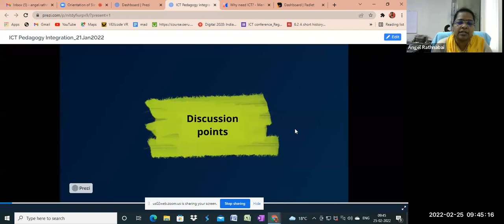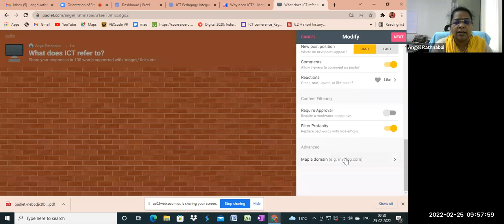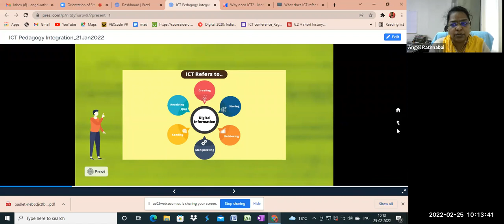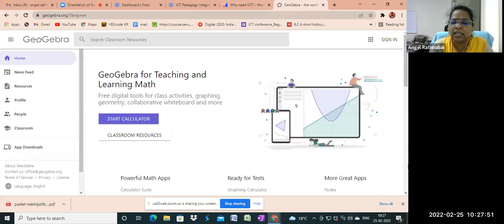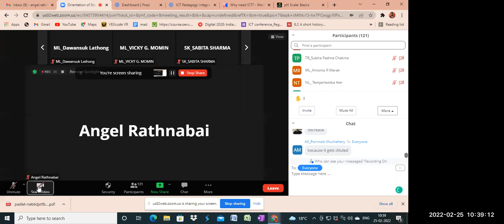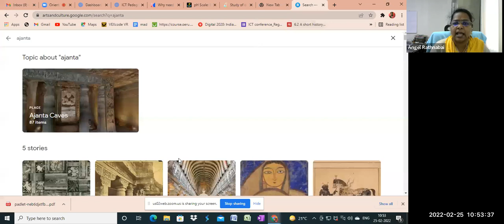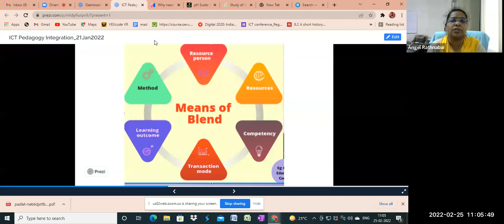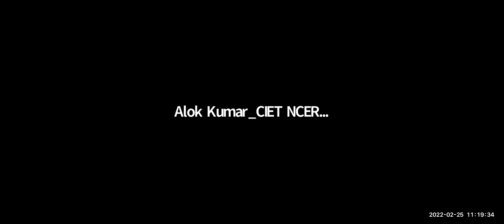Content Pedagogy and Technology Integration English